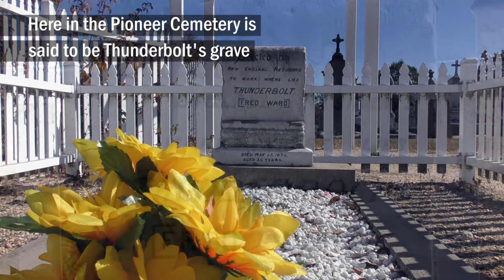Uralla NSW: The legend that became a town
Uralla NSW is a town that has hitched its wagon to the legend of Australian bushranger Captain Thunderbolt, but it’s so much more. Heritage and food have made it a tourism drawcard in the New England region.